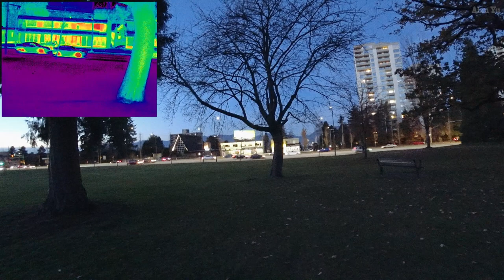AK-47’s On A Drone Plus BC Canada Post Strike Thoughts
Vlog Topics:
-Drones capable of being equipped with weapons like an AK-47
-Canada Post strikes around the metro Vancouver area thoughts
-Infrared video of the skytrain and moon
-Drone video the forest and sunlight